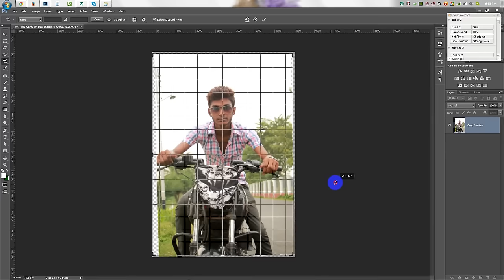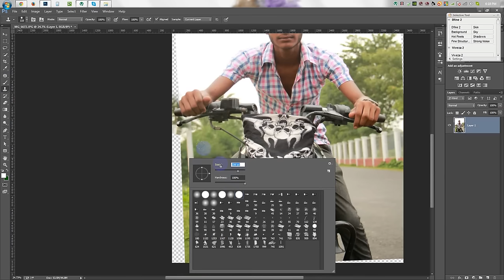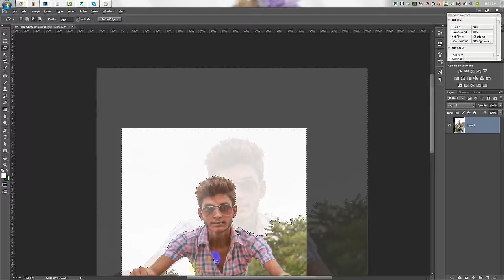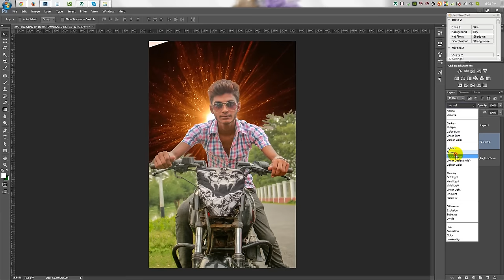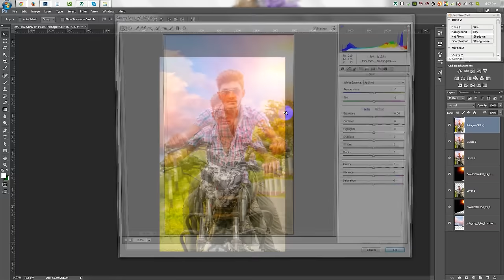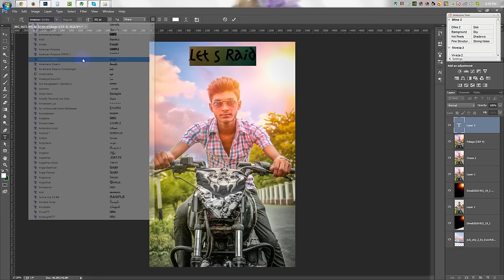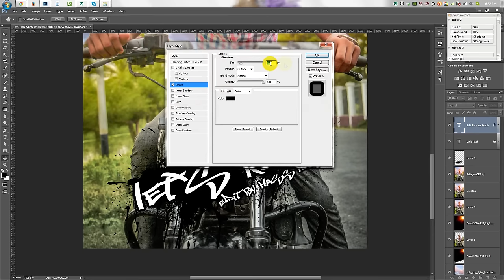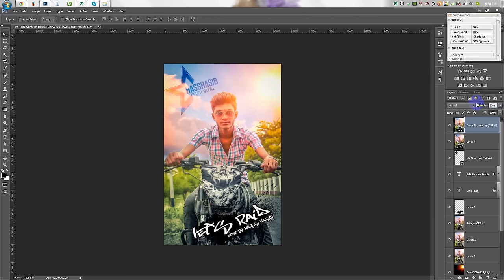Photoshop Manipulation tutorial with Soft light Photo Effects